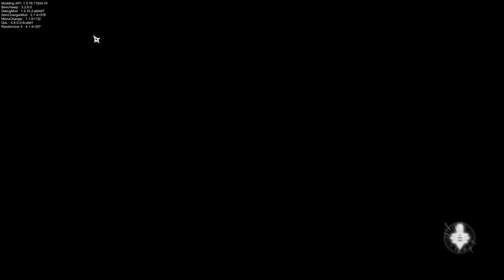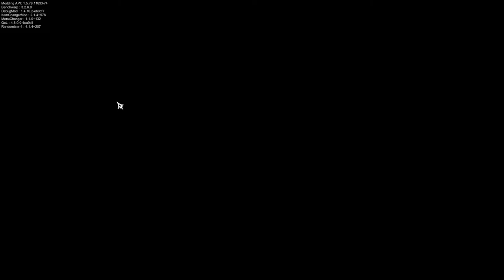Please Give Me the Claw! - Hollow Knight [Randomizer] - Run 2, Ep. 4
Hallownest is a familiar and friendly place, at this point. We can't have that! This is a land to be conquered! Thus, let's make it harder with some randomizer shenanigans.